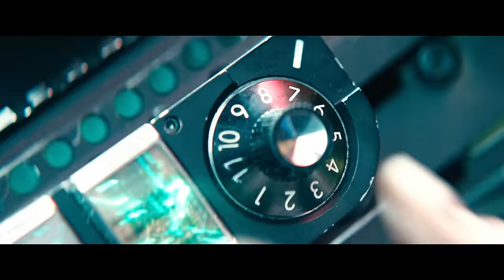Deadpool vs Cable - Prison Fight Scene (Part 1) | Deadpool 2 (2018) Movie Clip HD 4K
Deadpool vs Cable/Nathan Summers - Prison Fight - Full Battle Scene (Part 1) | Deadpool 2 (2018) Super Duper Cut Movie Clip 4K Ultra HD

Cast: Ryan Reynolds, Josh Brolin, Morena Baccarin, Julian Dennison, Zazie Beetz, T.J. Miller, Brianna Hildebrand, Stefan Kapicic, Karan Soni, Shiori Kutsuna, Leslie Uggams, Eddie Marsan, Jack Kesy, Terry Crews, Lewis Tan, Bill Skarsgard, Rob Delaney

Film description: Wisecracking mercenary Wade Wilson aka Deadpool meets Russell Collins, an angry teenage mutant who lives at an orphanage. When Russell becomes the target of Cable - a genetically enhanced soldier from the future - Deadpool realizes that he'll need some help saving the boy from such a superior enemy. He soon joins forces with Domino, Bedlam, Shatterstar, and other powerful mutants to protect young Russell from Cable and his advanced weaponry.